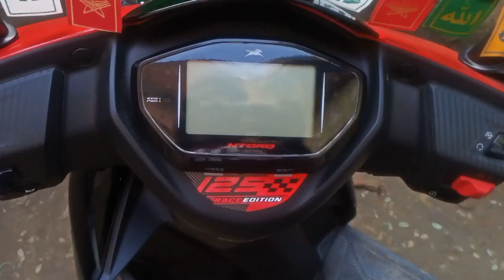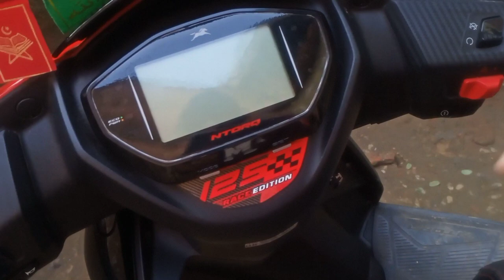TVs Ntorq Race edition Unique Problem | problem of Tvs Ntorq Race Edition | Ntorq Horn Problem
9) Mini Drive Heavy Fog light Install in My Ntorq Tvs Ntorq | Mini Fog light | Tvs Ntorq Modified